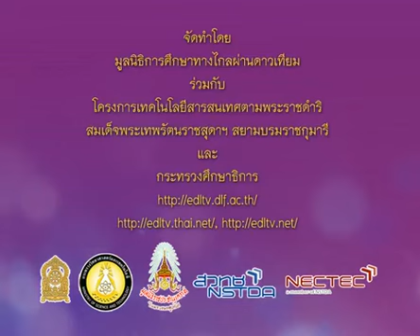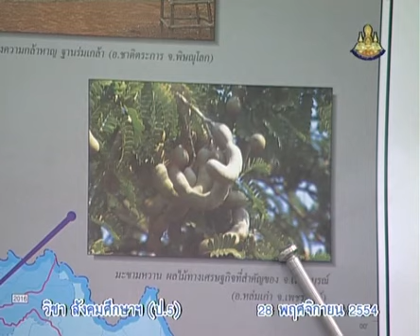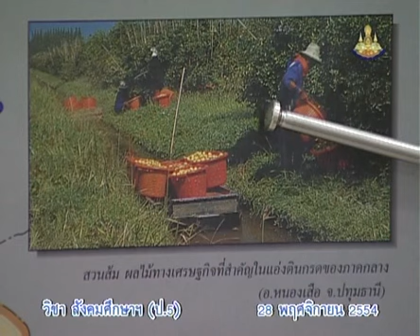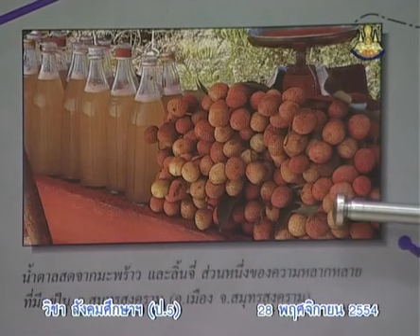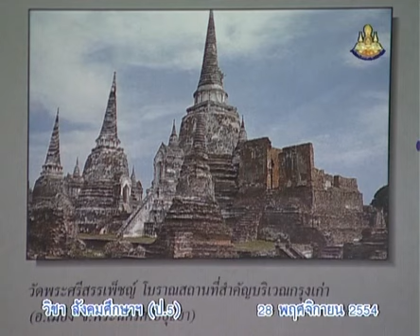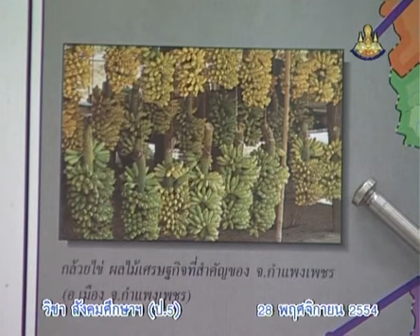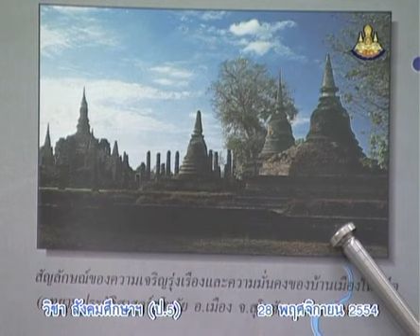175+socp5+dltv54p+541128+A+สถานที่สำคัญของจังหวัดในภาคกลาง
10.ภูมิศาสตร์
10.5 ภาคเหนือ, ภาคกลาง, ภาคตะวันออกเฉียงเหนือ  คาบที่ 2/3
175+socp5+dltv54p+541128+A+สถานที่สำคัญของจังหวัดในภาคกลาง

สไลด์ ภาคกลาง (1 หน้า)
สไลด์ ภาคกลาง (4 หน้า)